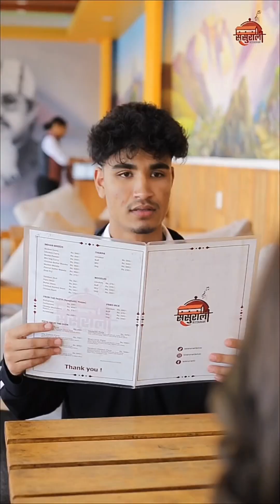cute Nepali Boys & Girls Tik Tok • New Nepali Tik Tok 2023 • 387